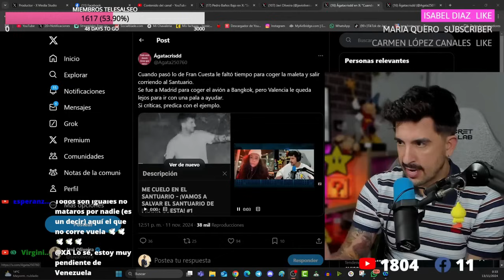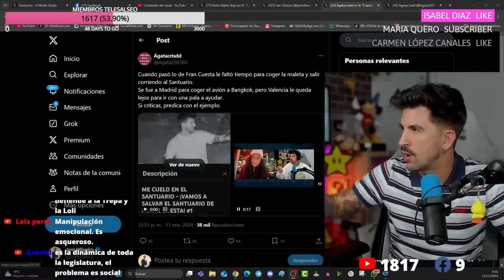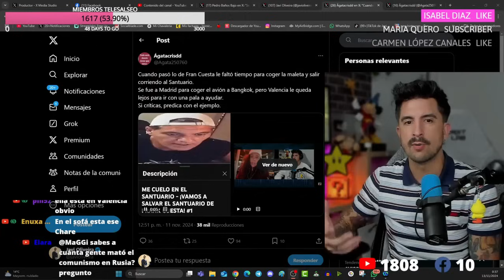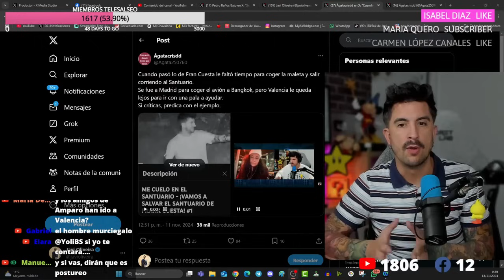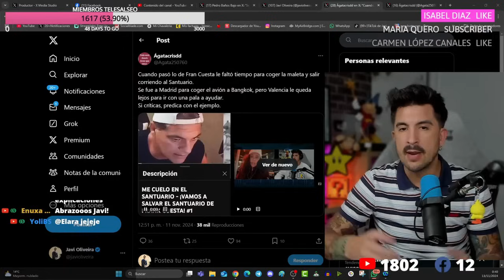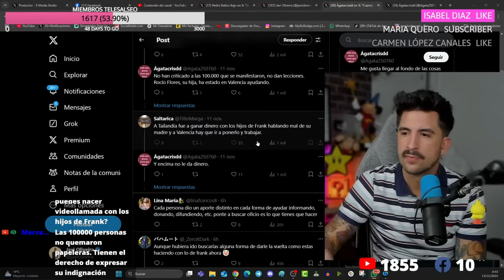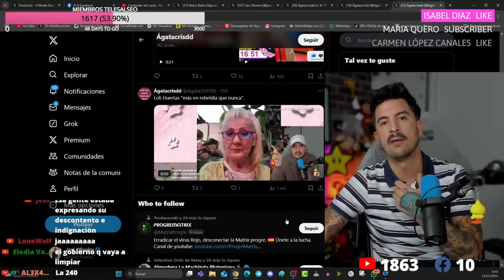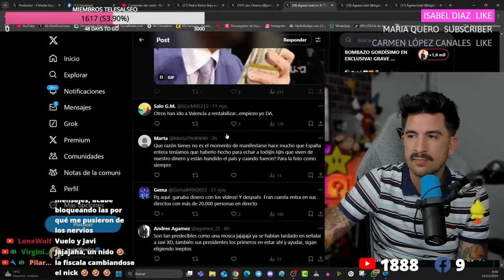💥¡MUY FUERTE! JAVI OLIVEIRA EXPONE A SU MAYOR ACOSADORA